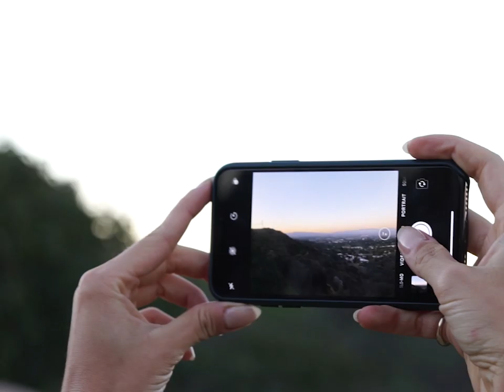Keeping Up w/ Emily Oberg — Short Stories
We hung out with creative consultant Emily Oberg during her morning workout routine in her apartment before heading out on a hike overlooking LA. This is her Short Story.